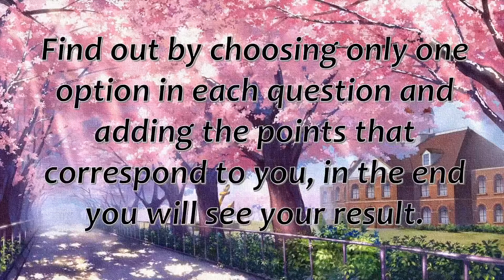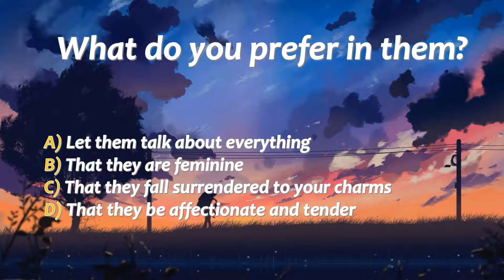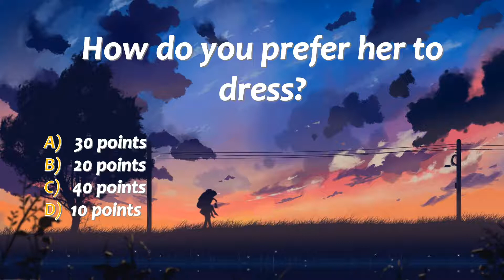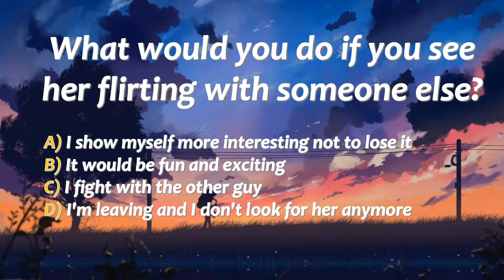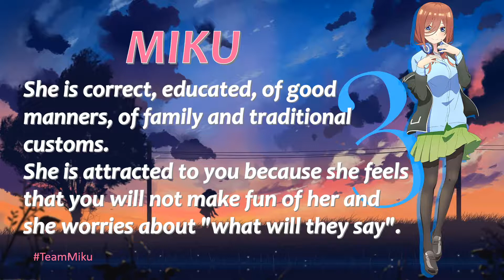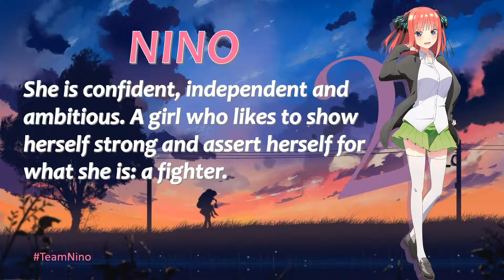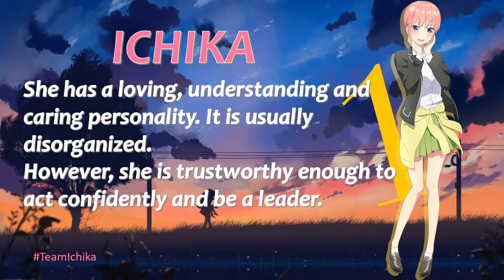Have you ever wondered which quintuplet you could marry? 💖 Test The Quintessential Quintuplets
** ATTENTION **
This test lacks medical or psychological studies. It can serve as a rough guide, but keep in mind that the main purpose of this test is ENTERTAINMENT.